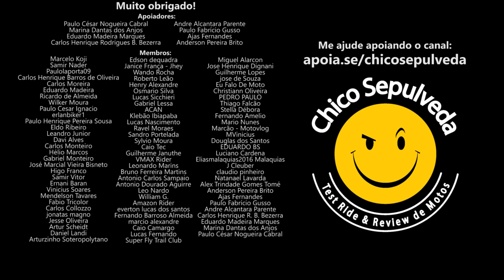Vale a pena colocar aquele comando nervoso no motor da moto?